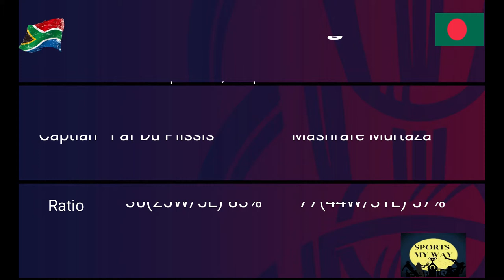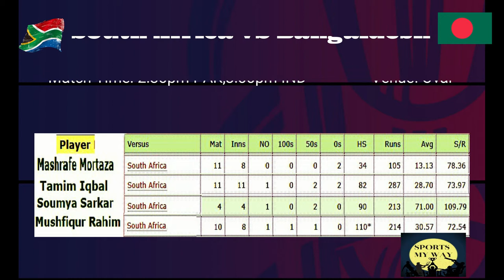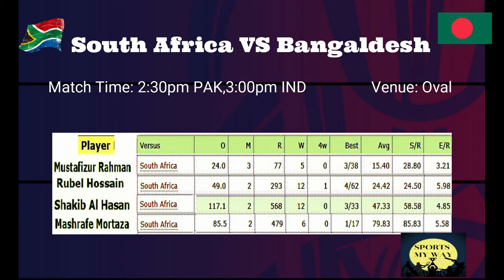Bangladesh Vs South Africa World cup 2019 Match Analysis and predication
This video over view the performance of both team against each other in past. Predication regarding today's match and which key player from both team play important role for their teams in today's match.